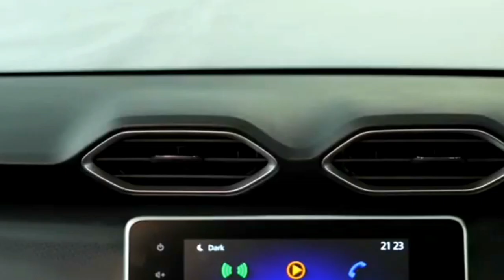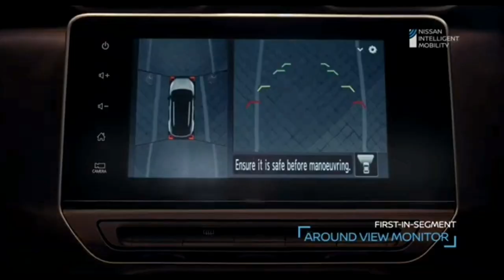nissan magnite की waiting को लेकर दुखी है तो ये विडियो आपके लिए है।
hi friends .

from --  Vishnoi car drive